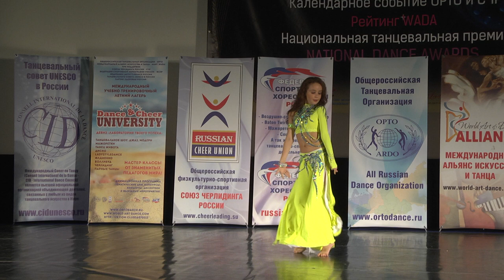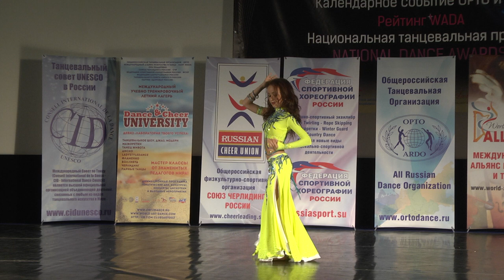Anastasya Korobova Tabla 2014 Анастасия Коробова Табла 2014